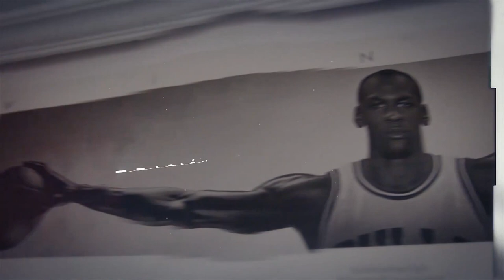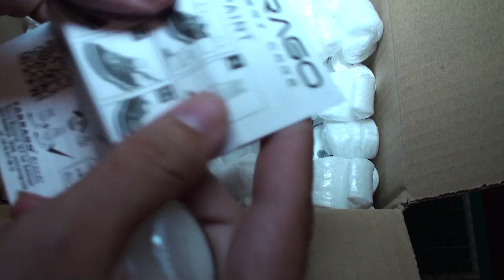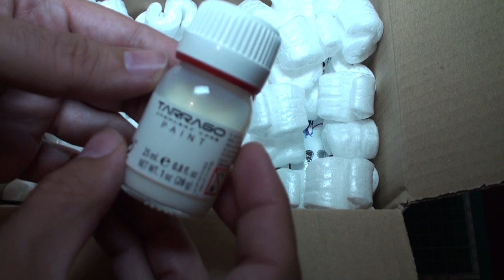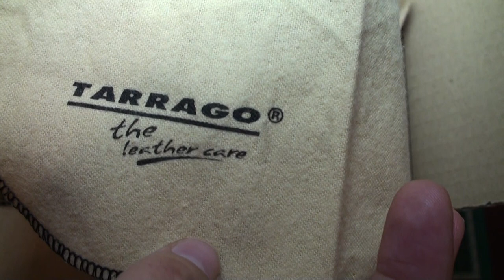Unboxing Tarrago Sneakers Paint ESPAÑOL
Nos encantan las zapas, y nos encantan los custom. Hoy os enseñamos un unboxing de la pintura Tarrago Sneakers Paint, van embalado, y que recibirás al hacer un pedido con ellos.

🎙️ Presentado por Luis Cuerda aka LYO (@LYOBaller)
🎵 Música original de JayFlamingo: The Right Thing
🖌️ Tarrago Sneakers Paint